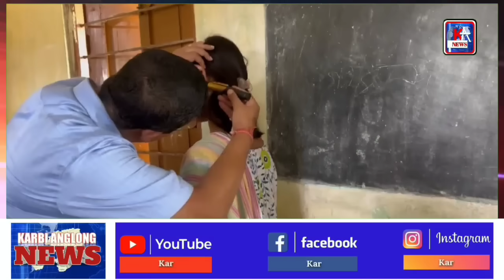Karbi Anglong News 12 June 2024 Morning News KA News